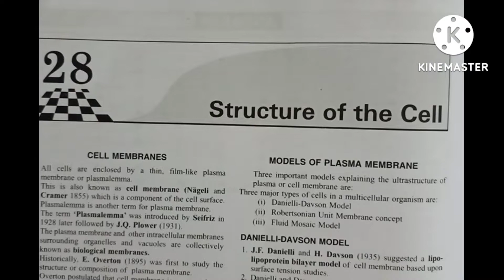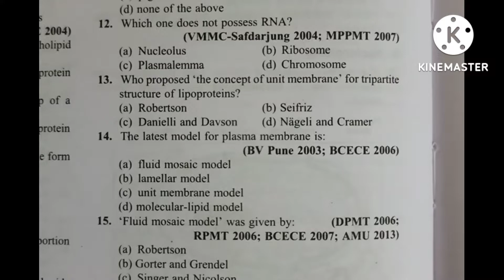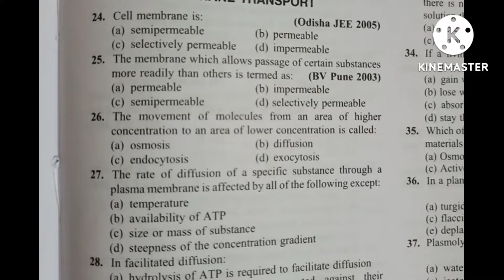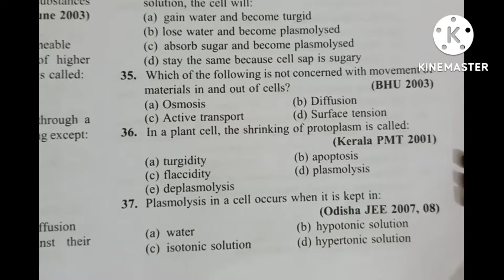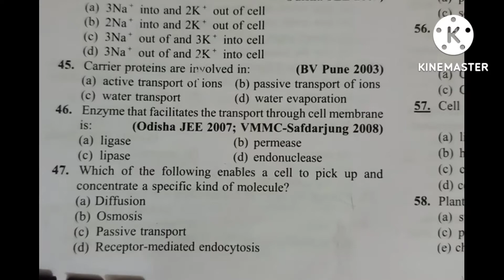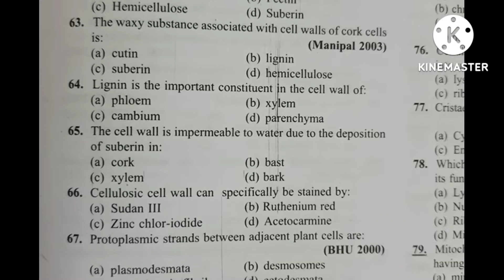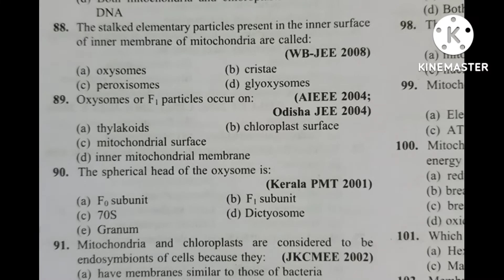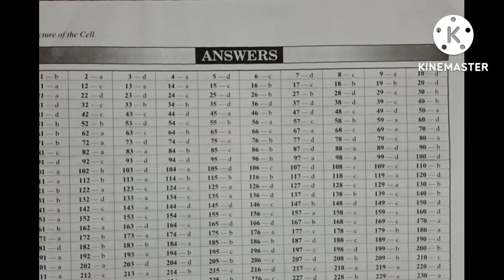Structure Of The Cell || L1 || NEET 2023/24 || & Other competitive exams🙂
mcqs channel

Hi everyone! Hope you and your family are safe. In this video i have discussed about ZOOLOGY MCQs PRACTICE SERIES For NEET, Boards and all other competitive entrance exam with 👉Dr. R.K. Pillai 📚book

📣Unit - 3 CELL STRUCTURE AND FUNCTION

👉 Structure Of The Cell ..L1